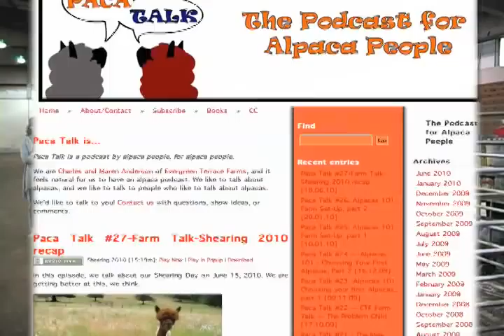Evergreen Terrace Alpaca Farms at BSG 2010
This is an interview with Maren Anderson of "Evergreen Terrace Farms" from Monmouth, Oregon.

Video shot at
Black Sheep Gathering
Eugene, Oregon
June, 2010